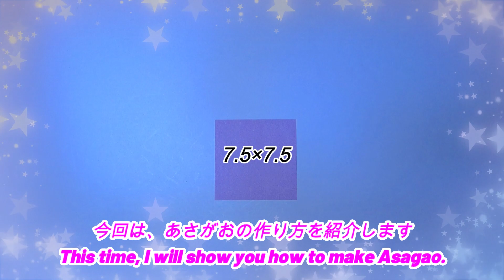「超簡単！折り紙で作る あさがお の作り方」Super easy! How to make Asagao with origami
折紙で色々な折り方を誰でも簡単に作れるように紹介しています。
こんなものを作ってほしい！など
リクエストがあればコメント欄にお願いします。
We introduce various folding methods with origami so that anyone can easily make them.
I want you to make something like this! etc
If you have any requests, please leave them in the comments.